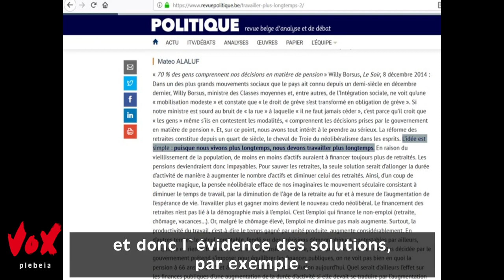Qu’est-ce que la démagogie ? - VoxPlebeia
Qu’est-ce que la démagogie ?
« Tout flatteur vit aux dépens de celui qui l'écoute !»